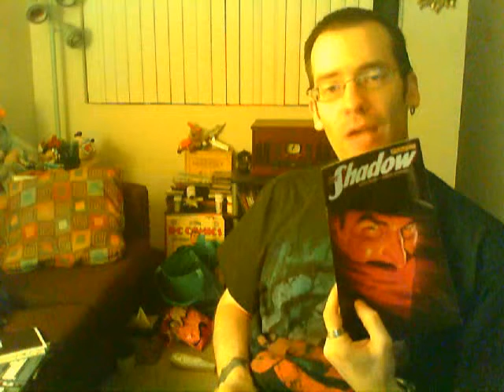The Shadow Gallery - NEW COMICS, B**CHES!! Week of 4/18/12 Pt 4 - HEARTS OF MEN???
Maybe here? You have to play to win...